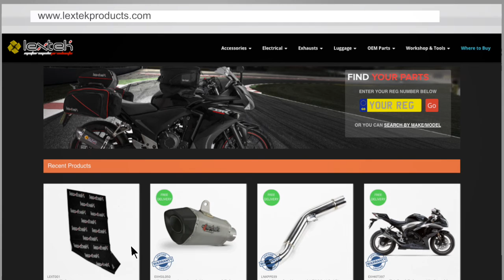Lextek GP8C Exhaust Sound: Yamaha YZF R1 2007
This video shows a sound comparison between the standard exhausts, and a Lextek GP8C exhausts.

The bike this was fitted to was a Yamaha YZF-R1 (2007).